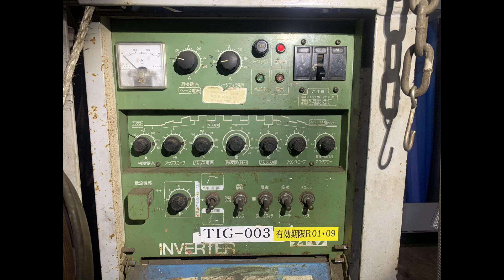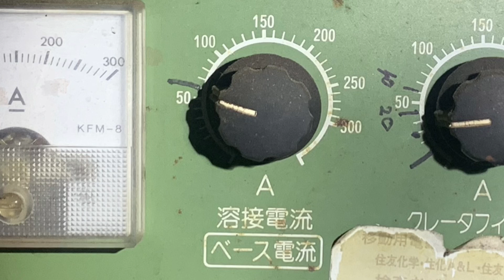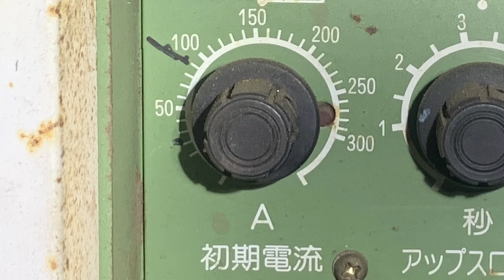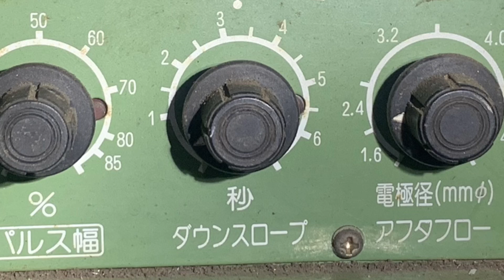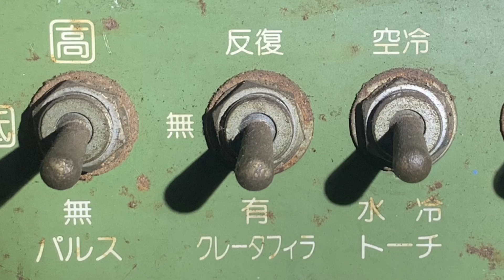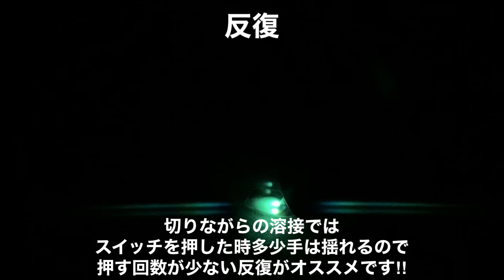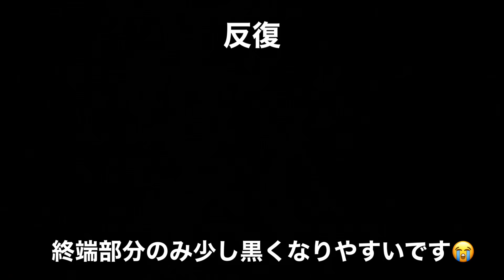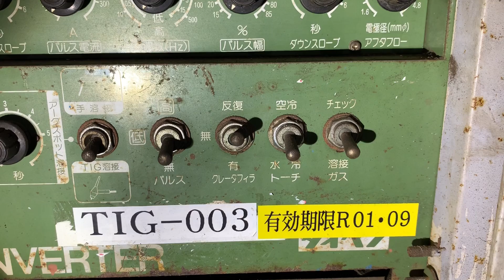【溶接機各種設定】同じ設定にすれば間違いない！！ティグ溶接 tigweld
今回ティグ溶接の設定を解説しました👌
設定はとても大事なのですが機能がいまいち分からないという人もいたので今回紹介します！

特に反復を使った事が無いと言う人
結構いましたが反復は便利ですのでこれを機に良ければ使ってみてください😁